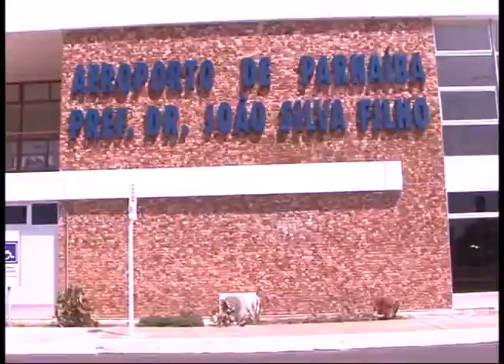AEROPORTO DE PARNAÍBA - TV DELTA